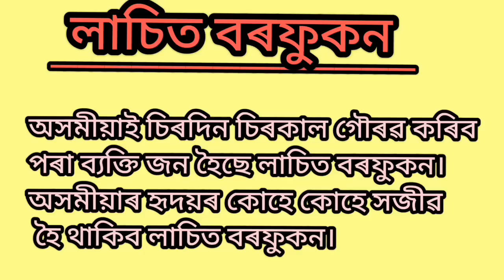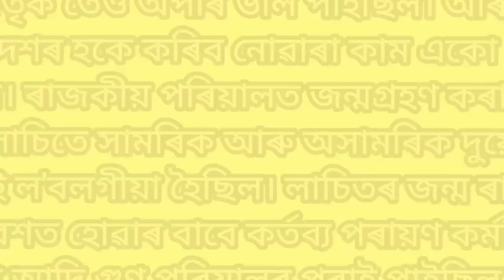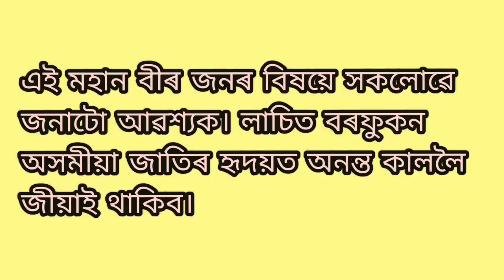লাচিত বৰফুকনৰ বিষয়ে সৰু ৰচনা, short essay on Lachit Borphukan